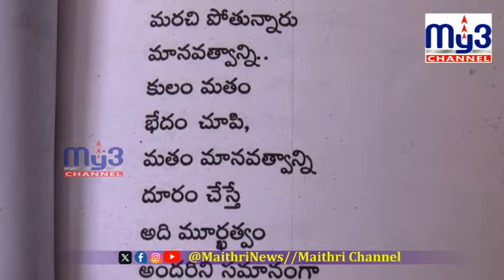కరీంనగర్ లో మరో శ్రీశ్రీ | కవిగా ఆటో డ్రైవర్ ఖాలిద్ | MY3NEWS KARIMNAGAR